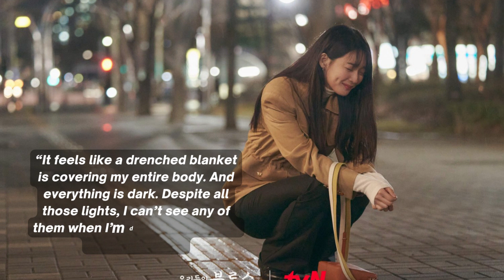K-Drama OUR BLUES Quotes About LIFE | SHIN MIN-AH | KIM WOO-BIN | HAN JI-MIN ECT.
Korean Drama Quotes -  OUR BLUES | SHIN MIN-AH | KIM WOO-BIN | HAN JI-MIN | LEE BYUNG-HUN |  About LIFE.
Some quotes taken from Korean dramas.  Hopefully could strengthen your motivation and inspiration.

Credits for music background.